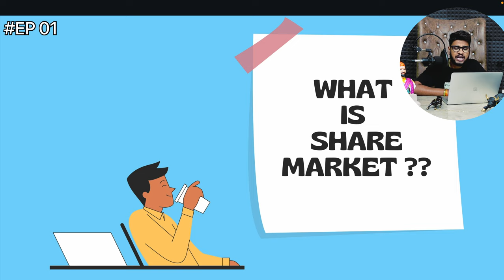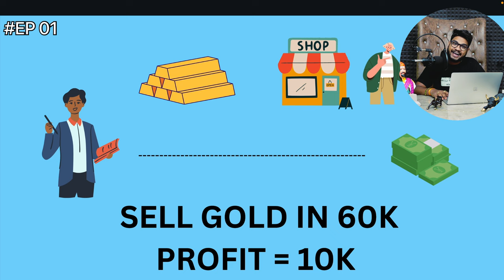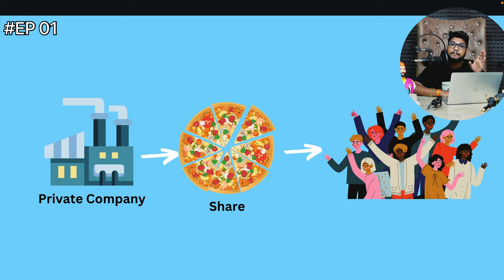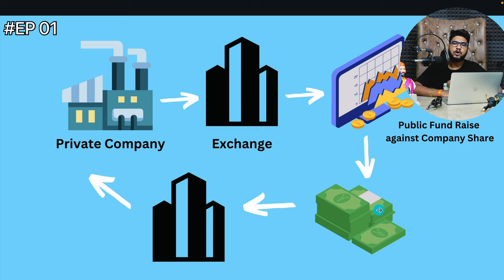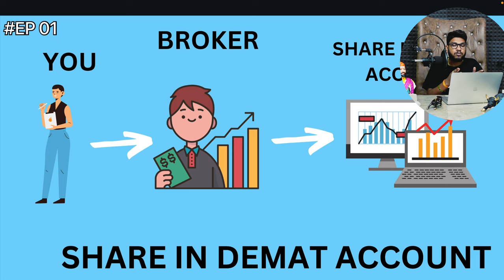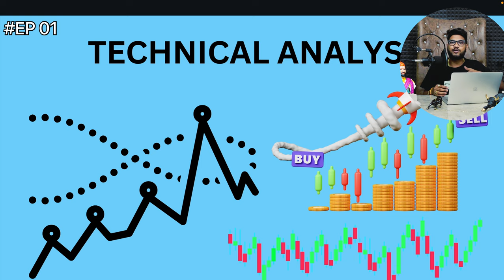Stock Market Course By Mentor Aditya Jain | EP-1 | English Subtitle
Share Market Course for Beginners to Advance | Learn Stock Market
Share Market Course for Beginners | EP-01 | Share market kaise sikhe ?

Video Topics =
0:00 Important Points
1:08 What is Share Market
3:22 What is IPO in share market
5:42 What is Demat Account in share market
7:25 How to analysis share for investment
9:21 Final Words

In this free course, I'll teach you the basics of the stock market. I'll explain the key concepts, and show you how to invest in stocks.

If you're interested in learning more about the stock market, then this is the course for you! In this course, I'll teach you the basics of the stock market, from how it works to how to invest in stocks. This is a free course, so don't miss out!

Our Motive is provide correct stock market knowledge, Never pay anyone for tips & per month advisory because this is scam, that's why never pay for tips/advisory,guaranteed return scam

Final Words = 1st Learn stock market , 2nd Build your confidence, 3rd Focus on Earn.